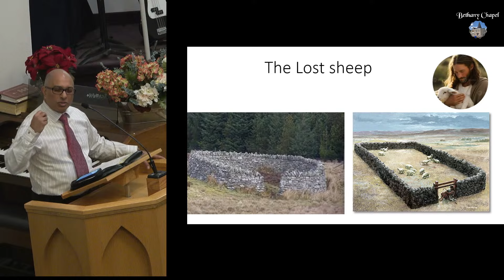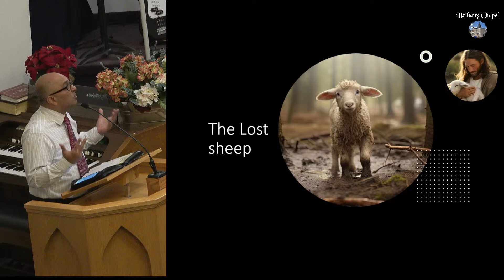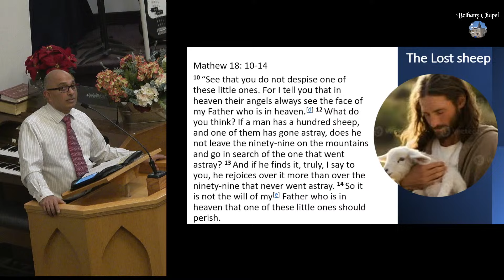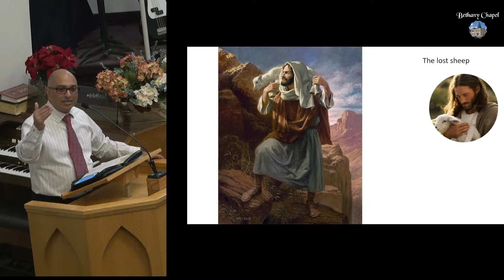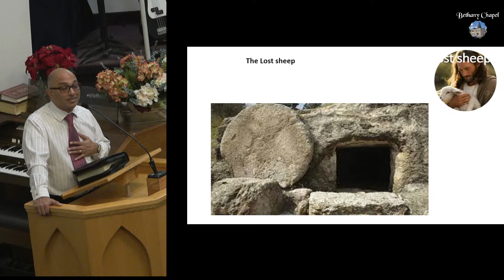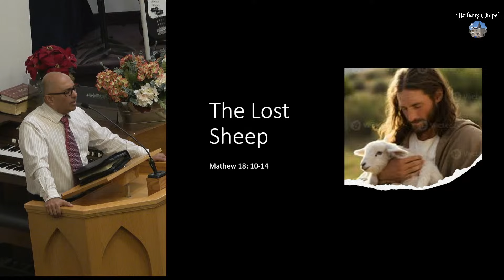Peter Abraham | The Lost Sheep | Bethany Chapel Toronto | 17 Dec 2023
Speaker : Peter Abraham
Topic : The Lost Sheep
Venue: Bethany Chapel Toronto
Date:  17 Dec 2023